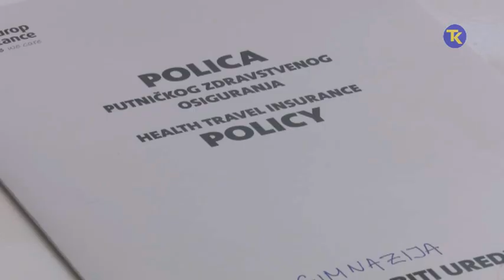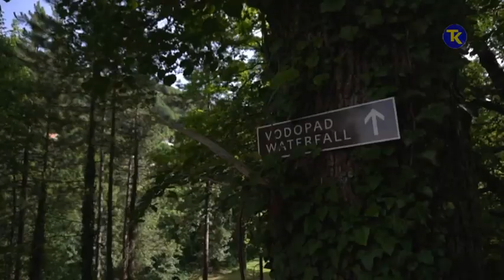ŠTA JE BITNO KOD ORGANIZACIJE ŠKOLSKE EKSKURZIJE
Školske ekskurzije među omiljenim su nastavnim sadržajem učenika osnovnih i srednjih škola, ali njihova organizacija ogroman je posao za menadžmente škola i za razrednike. Odgovornost koja je na njima još je veća zbog brige roditelja za sigurnost djece na putu. Međutim, propisi koje su organizatori i učesnici ekskurzija dužni ispoštovati prilikom planiranja i tokom ekskurzija garancija su da je mogućnost da se nešto nepredviđeno desi zaista minimalna. Roditelji - kažu i u školama, i agencijama, ali i u nadležnom kantonalnom Ministarstvu - ne trebaju brinuti.

novinar Azra Mešić
snimateljI Eldin Bosankić, Emir Šehić i Azra Mešić